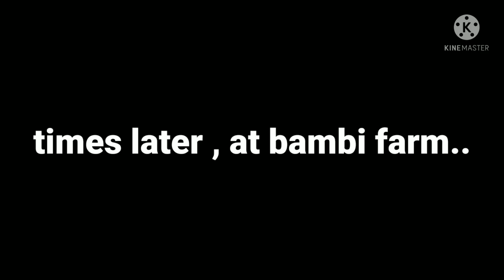The Gang Show Season 2 Episode 8: Nunzilla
episode requested by Ethan bendy